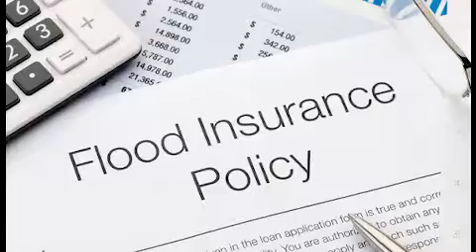Have a Vacation Home? Get the Right Insurance | RISMedia's Home Update